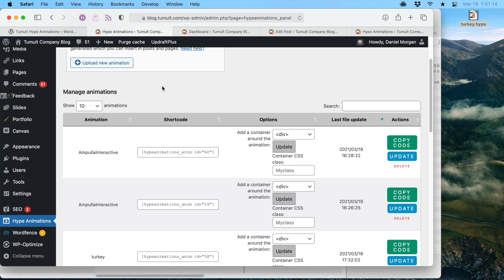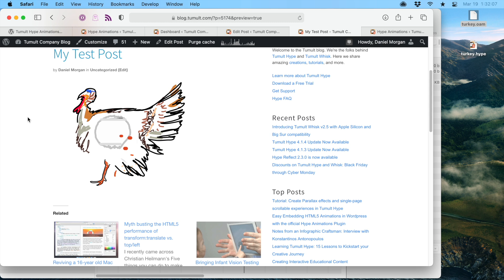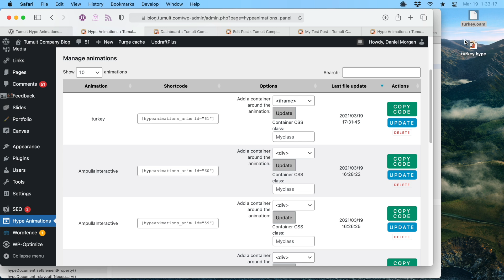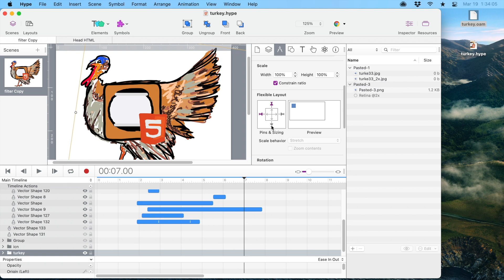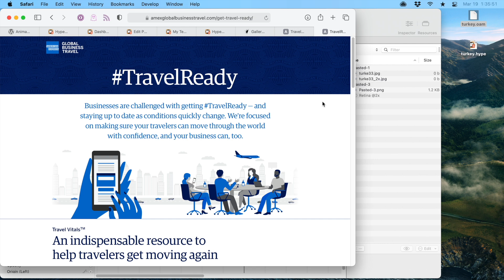Tutorial: Embedding Tumult Hype Documents with the Tumult Hype Wordpress Plugin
Learn anything you could possible want to know about the Tumult Hype Wordpress Plugin (or ask questions) on this

For help with responsive documents, scroll down on the above page to 'Responsive Document Tips'.